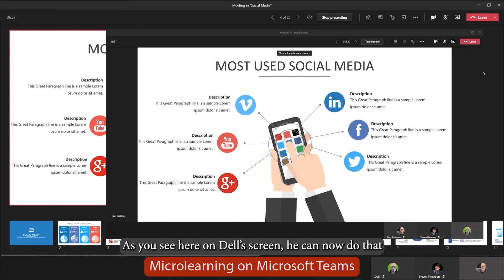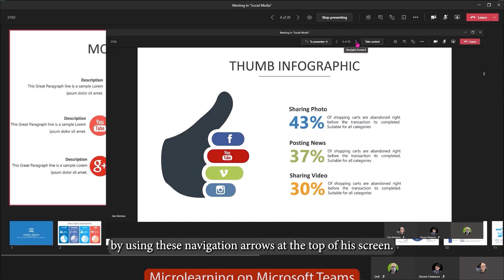Video Snapshot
Introducing Learners Matter